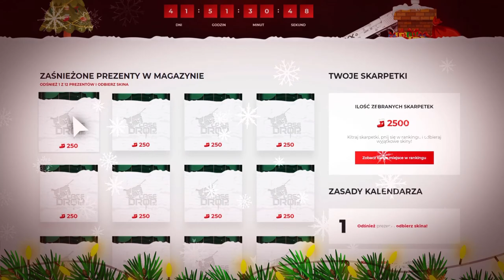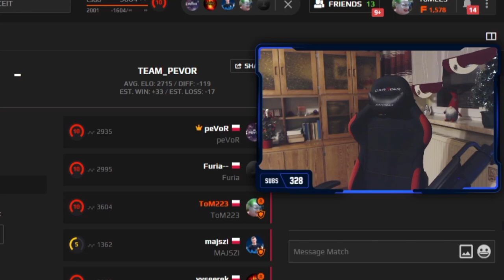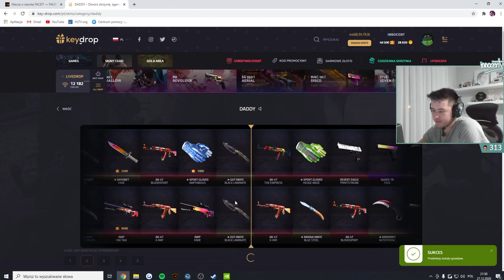IZAK WYDAŁ 23 000$. PEVOR 4K. INNOCENT SKIN ZA 5000ZŁ. TOM LATAJACY KARTON